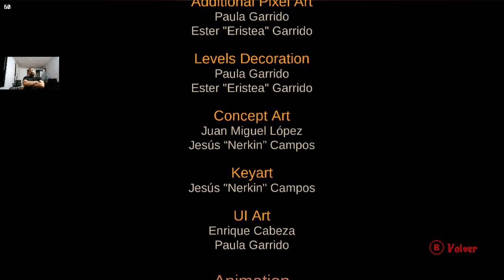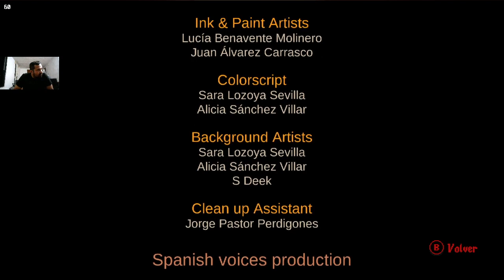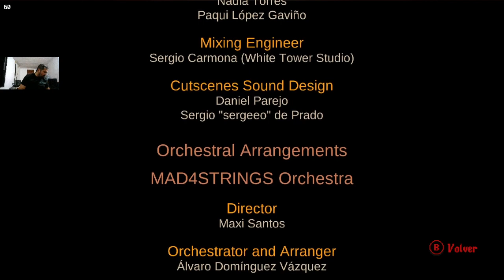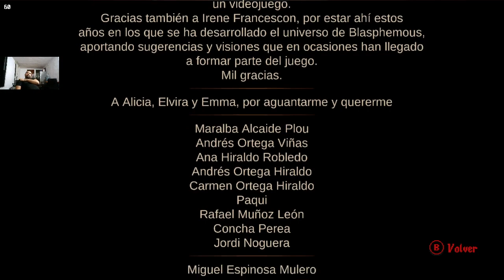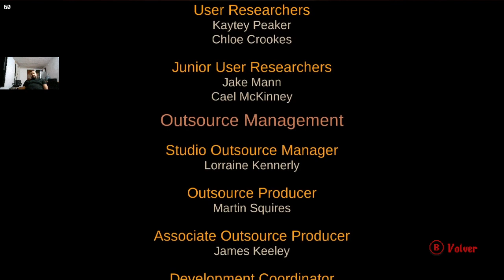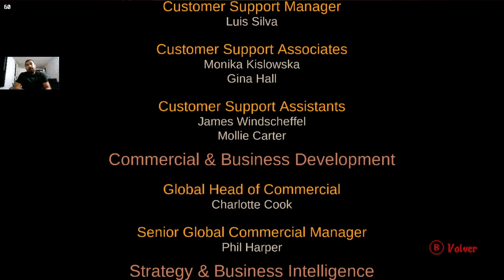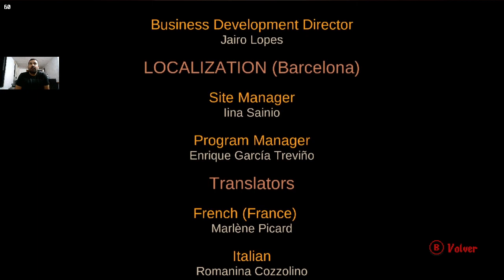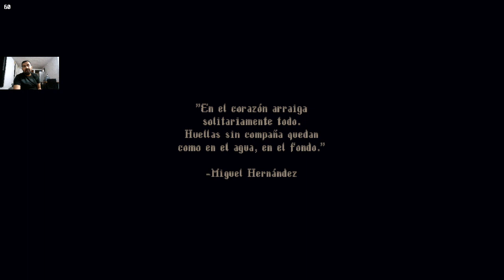BLASPHEMOUS 2 pt FINAL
ESTE ES MI CANAL DE TWITCH